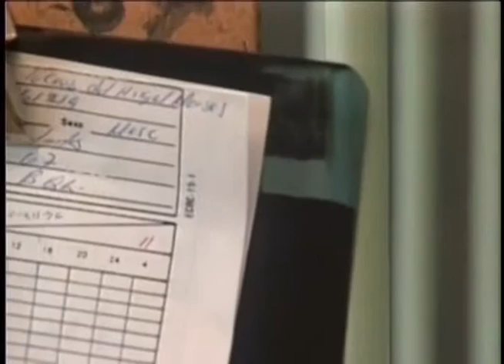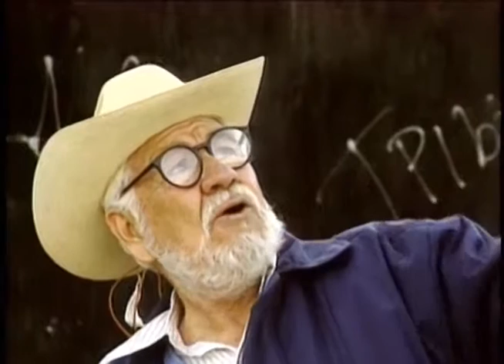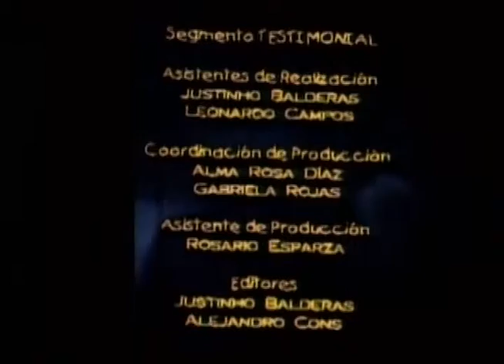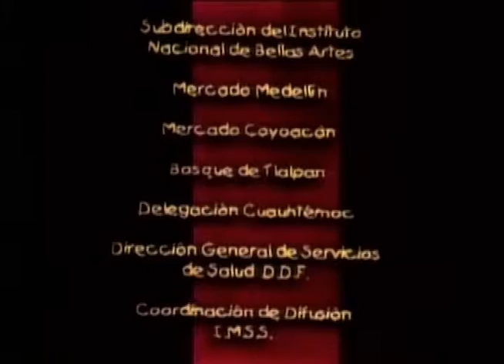¿Qué comer durante el embarazo?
Producción DGTVE.

La importancia de la buena alimentación durante el embarazo. A través otros personajes y algunas entrevistas, se reafirman los beneficios de alimentarse sanamente. Las consultas médicas son relevantes para el crecimiento óptimo del bebé. Se hacen recomendaciones de no fumar y/o beber durante la gestación.